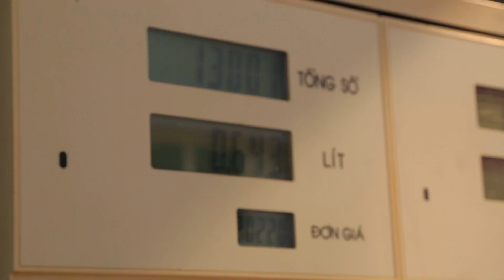Photo Tour 2015 - Cùng Vespa Sprint/ GTS 150 Chinh Phục Langbiang.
Tổ chức: Mây Cộng Mây - Phuot.vn
Thực hiện hình ảnh: Lý's Studio.
Âm nhạc bản quyền từ TuneCore - Ca khúc "Con Bro Chill-Love Life"